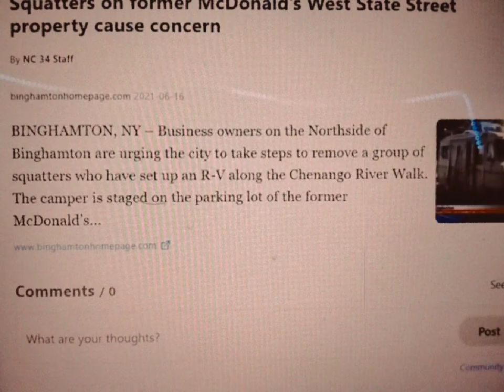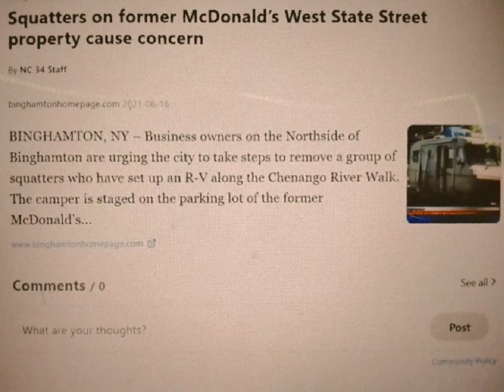RV CAMPER PARKING LOT FORMER MCDONALD'S IN BINGHAMTON NY